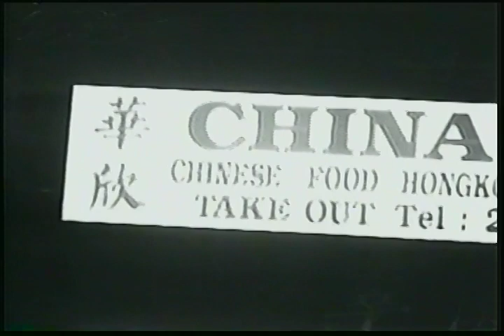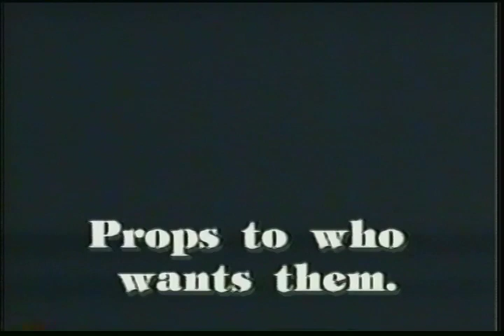Don't Mess With Bill - Bill Davidson 1998